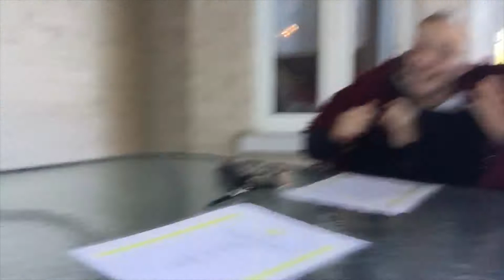Weekly Vlog #27!: FUN SKATING COMP ADVENTURES!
Weekly vlog is here!

 This week was our skating comp! Enjoy Xx

Hope you enjoyed and we will see you on Wednesday with a new video:)

xoxo, Sugar and Spice